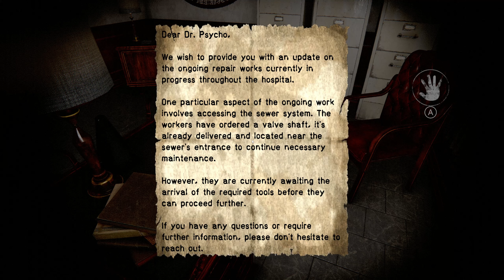Dr. Psycho: Hospital Escape 2 - First Few Mins Gameplay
PC Specs

Ryzen 7 58003D
4x16 DDR4 3200mhz
Samsung 990 Pro Nvme Pcie Gen 4

Experience your deepest fears within the terrifying walls of Dr. Psycho's Hospital. Is this asylum the result of your own tormented mind? Go through many challenges, find hidden items and face awful psychopaths. Will you escape this nightmare or become its eternal prisoner?